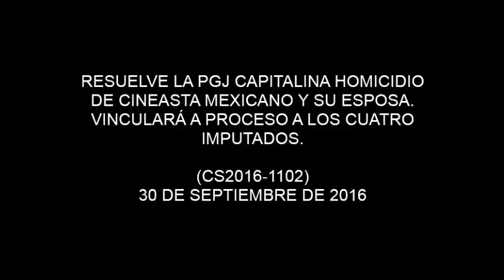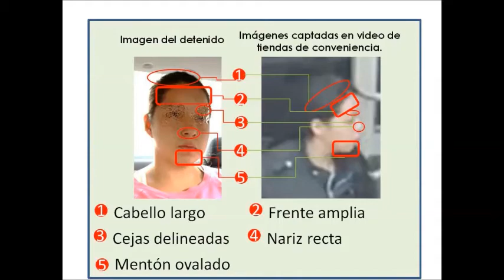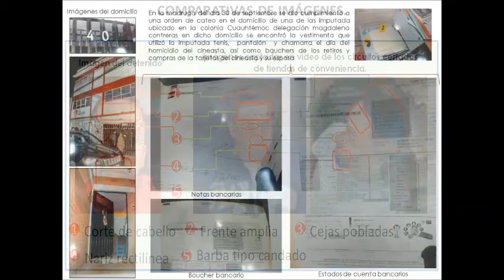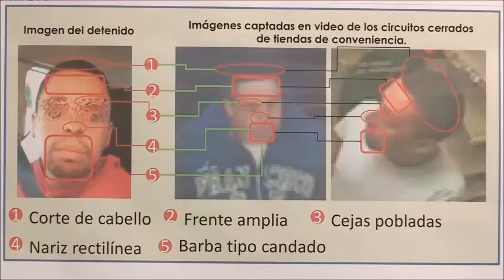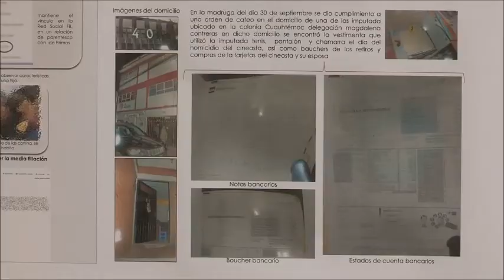RESUELVE LA PGJ CAPITALINA HOMICIDIO DE CINEASTA Y SU ESPOSA. VINCULARÁ A PROCESO A LOS 4 IMPUTADOS.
Los autores materiales e intelectuales acordaron el pago de 100 mil pesos por la vida de cada una de las víctimas.
El hecho delictivo se planificó en el transcurso de dos meses.